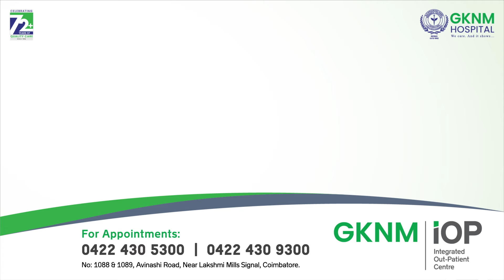India's First and Largest Integrated Out-Patient - GKNM iOP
India's first and largest Integrated Outpatient Centre is now in Coimbatore. GKNM iOP is here to provide you with world-class treatment and care throughout your medical journey! Choose GKNM iOP!

For Appointments - 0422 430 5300 / 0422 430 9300

Follow GKNM Hospital on Social Media for Regular Updates, Here Are the Links to Our Profiles